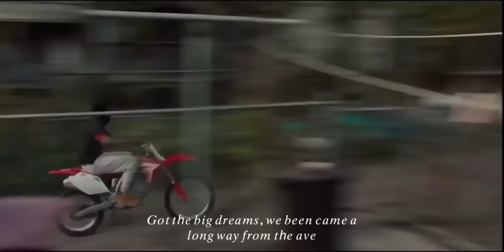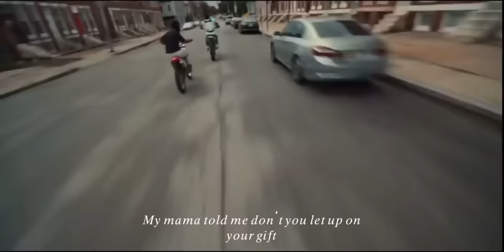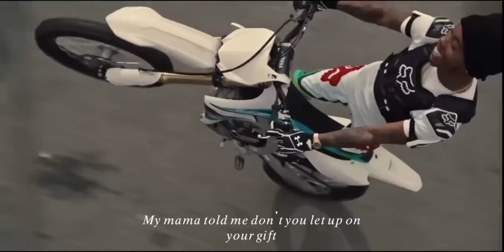Lil Tjay - Cold World (feat. Lil Jay Osama) [Music Video]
"Rap Topic”

(Ignore Tags)

Not in mood lyric video lil tjay
Not in mood lyric lil tjay
Kay Flock new song
Lil Tjay ft. Kayflock